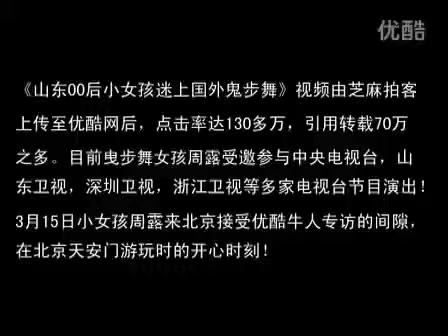How to shuffle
A 9 year old Chinese girl can shuffle like a champ and goes over how to shuffle.